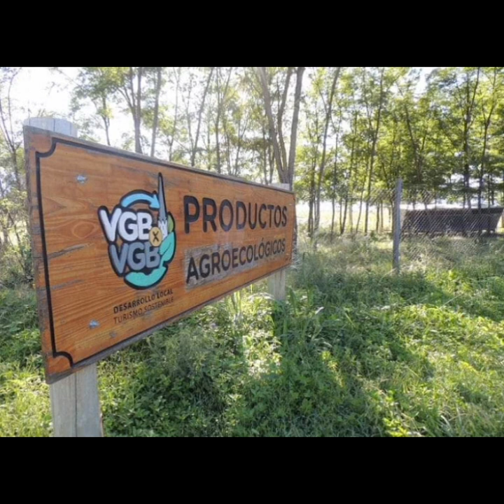101.9FM Alejandro Montbrun, concejal del Partido Humanista - Pedido de informe tema "VGB x VGB"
En el aire de la 101.9FM Alejandro Montbrun, concejal del Partido Humanista. Presentó un pedido de informe para saber el estado actual y la proyección del programa municipal “VGB x VGB”, con la huerta agroecológica.

07.03.24